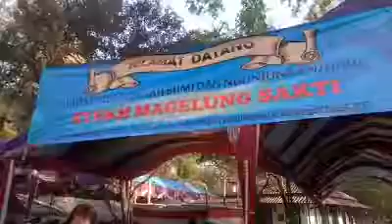Ziarah Makam Syekh Magelung Sakti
Alhamdulilah bisa hadiri dedonga ning makam_syekh_magelung_sakti sing ana ning
desa karangkendal kec.kapetakan kab.cirebon

Semoga di paringi sehat panjang umur
Usaha,dagang dan Rejekinya lancar terus
Semoga jadi barokah amin amin...From Udin Sepatu